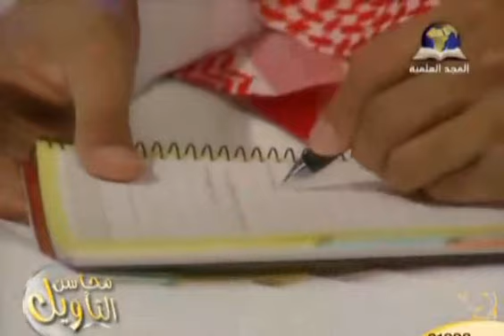صالح المغامسي - محاسن التأويل - الضحى والمسد - 1/4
فضيلة الشيخ صالح بن عواد المغامسي - حفظه الله - امام وخطيب مسجد قباء. وفي برنامج محاسن التأويل يقوم الشيخ في كل حلقة أو اكثر بتفسير سورة من محكم التنزيل.